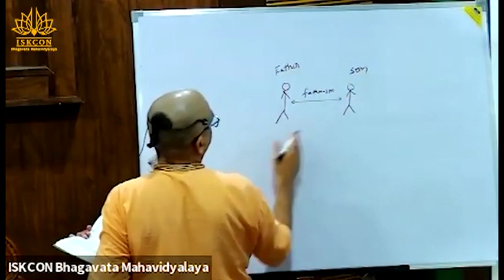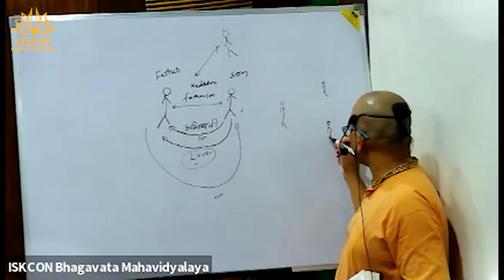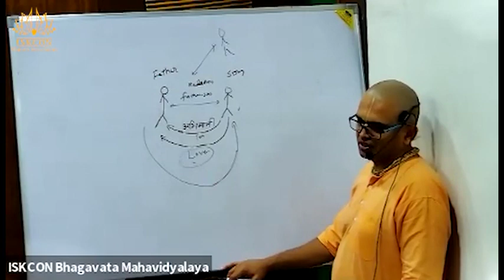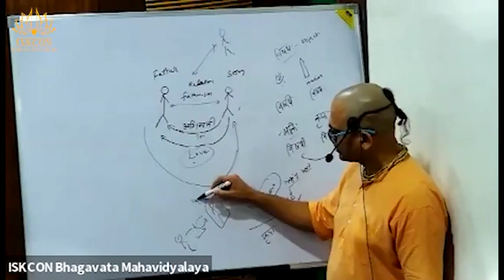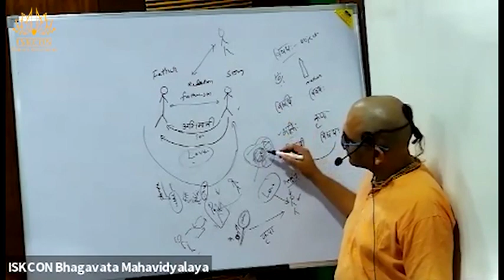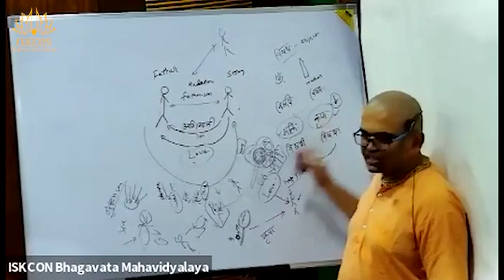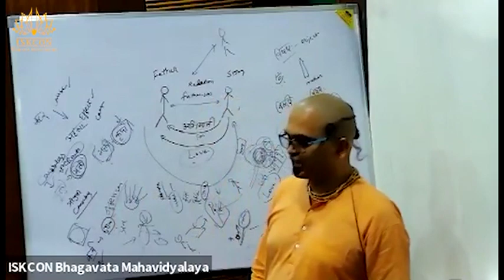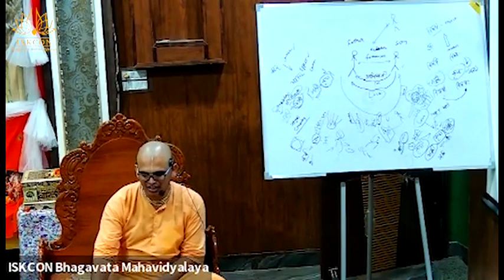bhakti sandrabha anuccheda session date 03 11 2021 by venu gopal das 86 mp4 540p